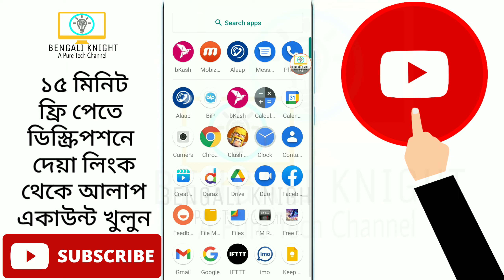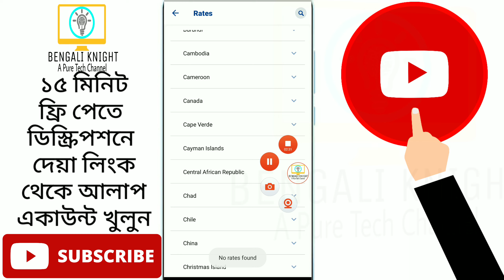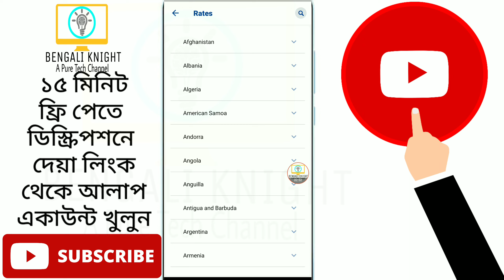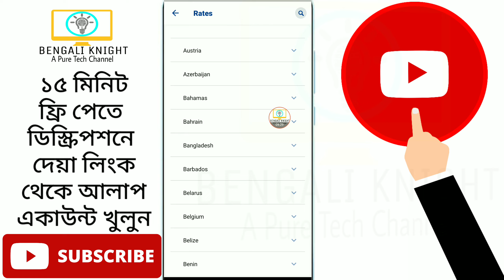আলাপের কলরেট দেখার নিয়ম | How To Check Alaap Call Rate | Alaap BTRC Ip Calling System 2021